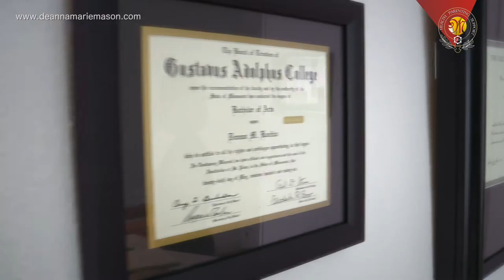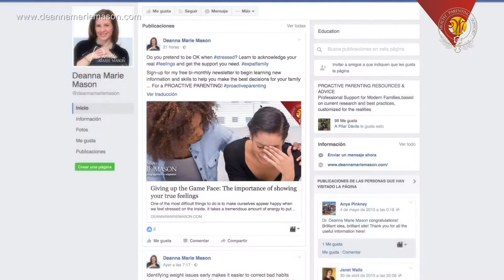Proactive Parenting Professional Support for the Modern Family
I’m Dr. Deanna Marie Mason, mother, expert in growth and development, and the author of the Proactive Parenting method.

As a teacher and child health professional, my mission is to give you the right tools and support, from birth through adolescence, to help you guide your children through every stage of growth and development.